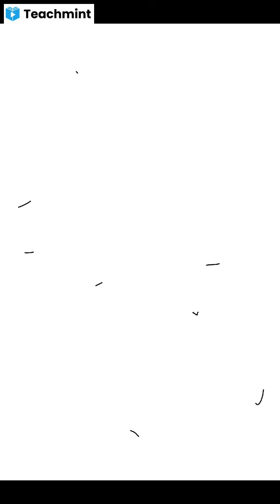Ayurvedam introduction history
6th sem cluster